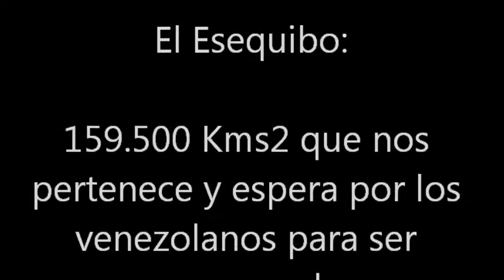EsequiboEsVenezuela - Essequibo belongs to Venezuela